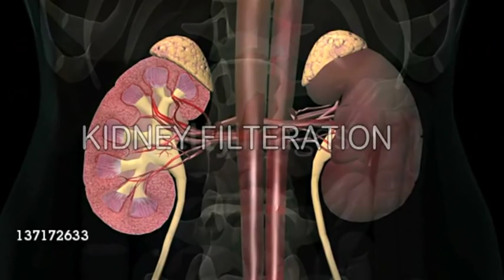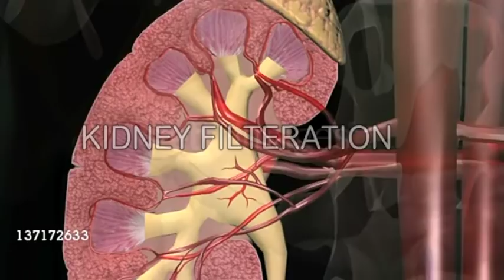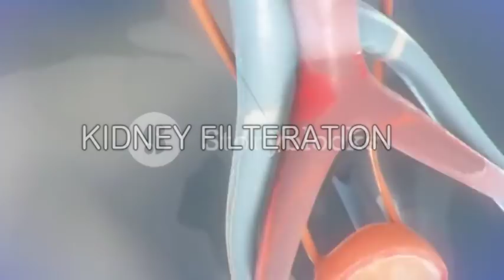किडनी कीसफाई कैसे करेंDETOX KEDNEYS AT HOME EASY